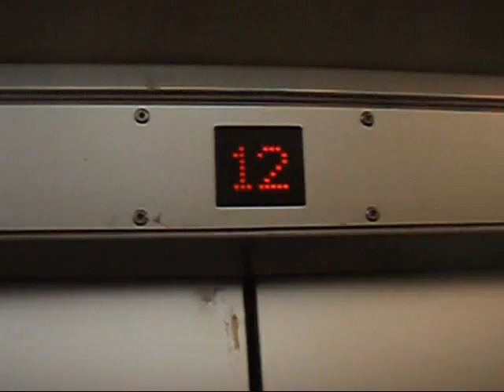Springer i trappor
We mother fuckers are running the stairs in LKAB! xD Jeannen and Nadia :D